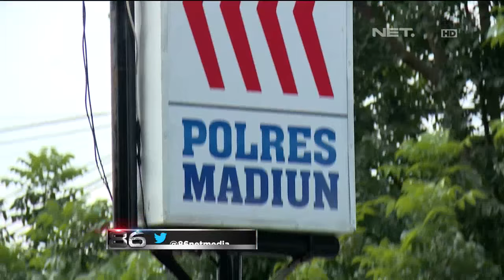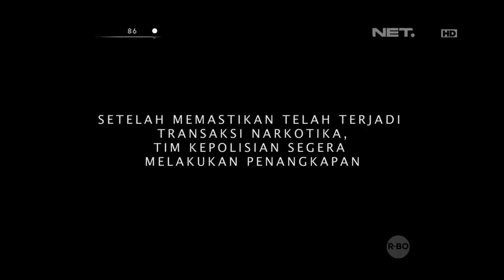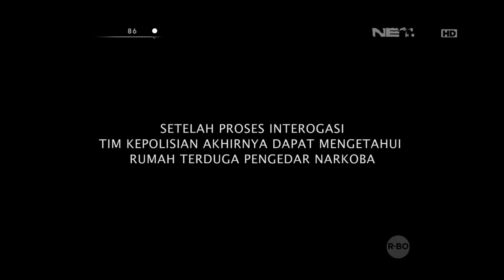86 Semua Narkoba di Rumahnya Punya Teman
Iptu Gaguk